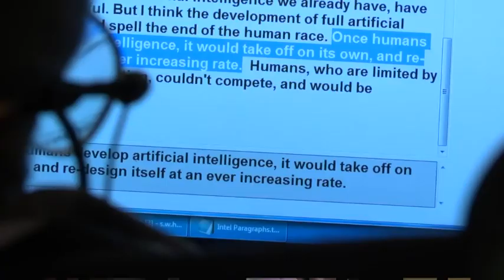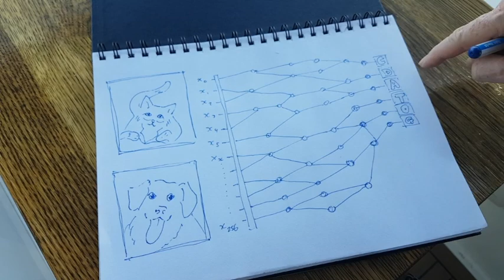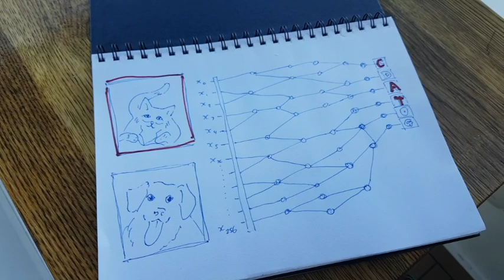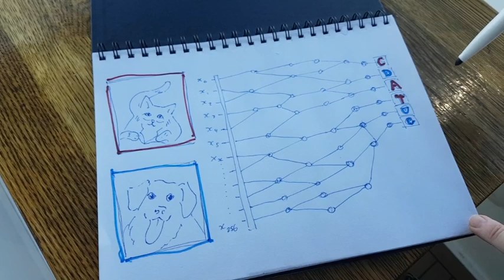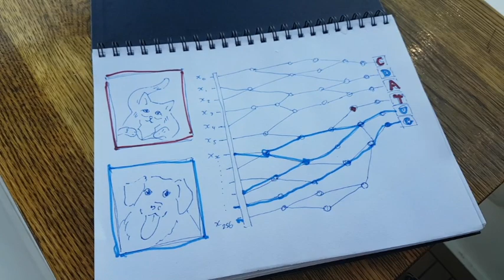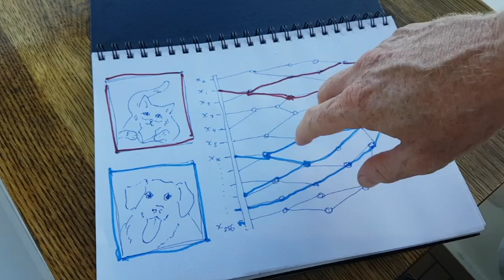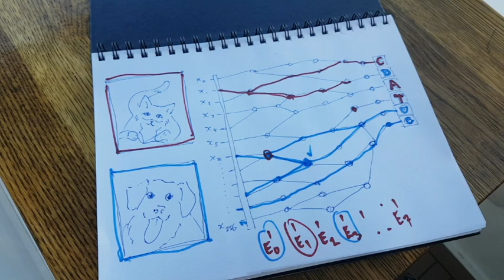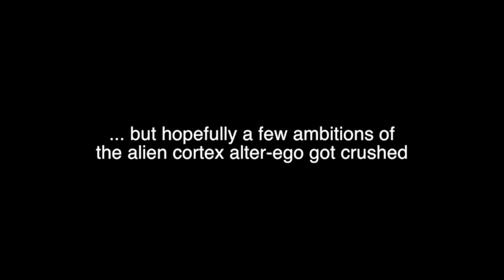Ep. 38: No Escape - The AI Quandary; Can a Moron Create a Genius ?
In this episode: How much of a threat is AI ?  Elon the Pet Cat says it's the biggest existential threat humankind faces.  But is it?